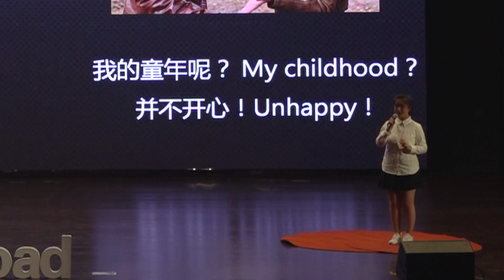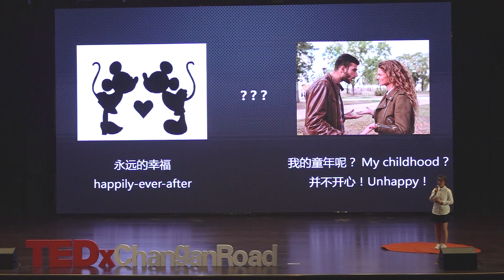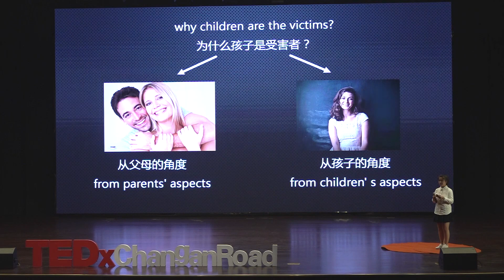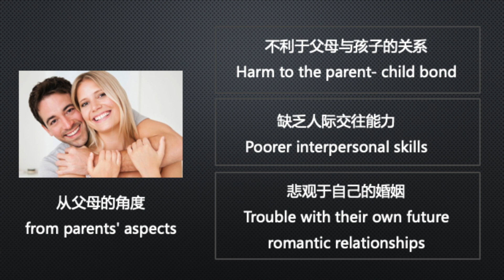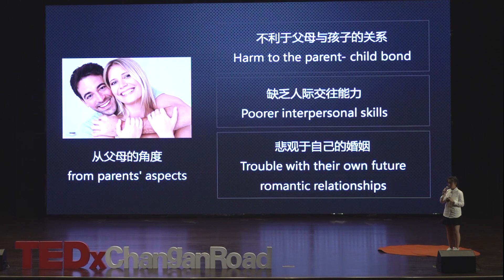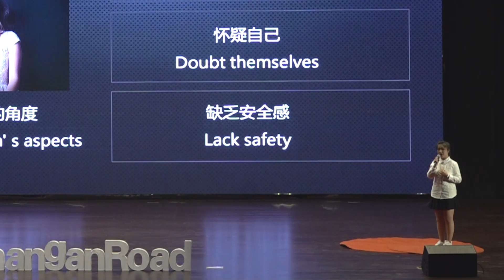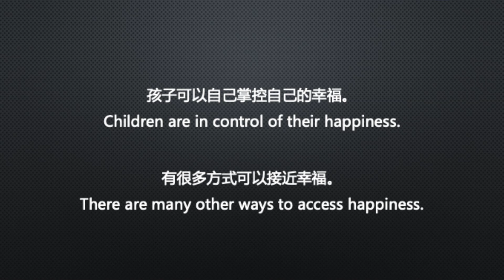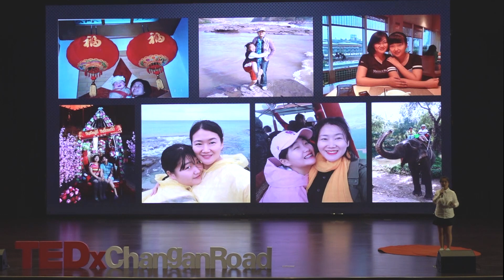Should parents stay in an unhappy marriage for children? | Jiahui Liu | TEDxChanganRoad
Should parents continue to maintain the unhappy marriage for their children or separate to pursue their own happiness? How to establish a tacit understanding in single-parent families?
A senior student from Xi'an Middle School Attached To Northwestern Polytechnical University. This talk was given at a TEDx event using the TED conference format but independently organized by a local community.